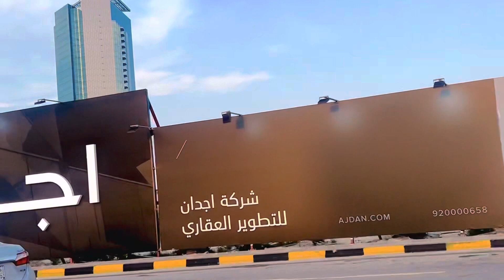Apna Punjabi Culture 🌾🇸🇦🇵🇰 |Vlog Dasi | #3 |Special🌾😱 |Eid Mubarak ♥️ |Last Day Eid پنجابی